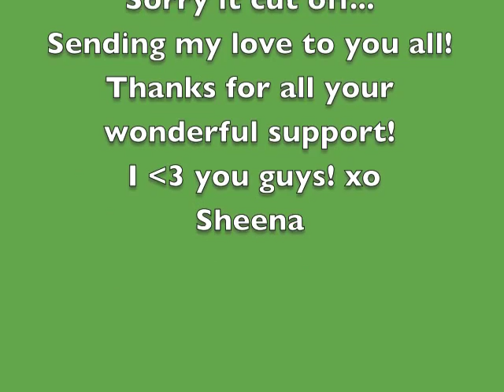TTC with PCOS: OPK results